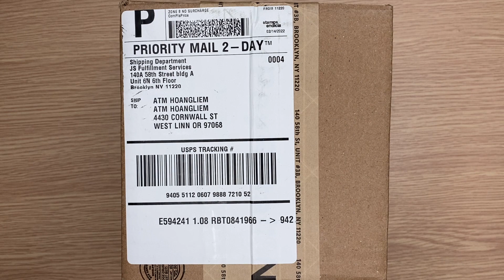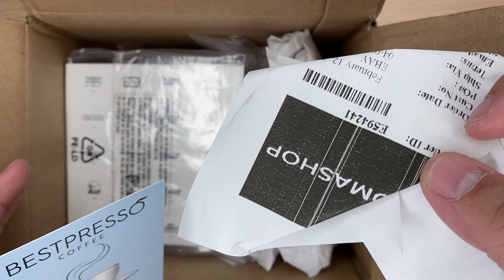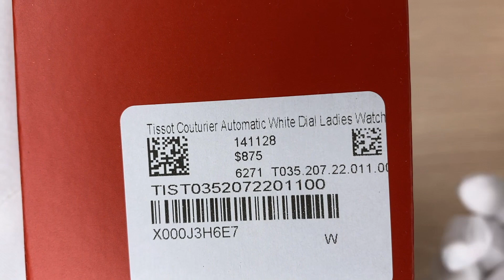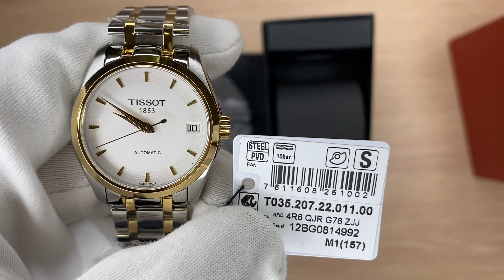Xship.vn: Tissot Couturier Automatic White Dial Ladies T035.207.22.011.00 (T0352072201100)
Tissot Couturier Automatic White Dial Ladies T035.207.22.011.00 (T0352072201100) có đường kính 32 mm và độ dày 10 mm. Mặt kính được làm bằng chất liệu kính sapphire. Khung vỏ được làm bằng chất liệu thép không gỉ 316L. Bên trong khung vỏ là bộ máy cơ khí có hỗ trợ lên cót tự động bằng chuyển động tự nhiên của cổ tay. Dây đeo được làm bằng thép không gỉ và được kết hợp bởi 2 tone màu bao gồm màu bạc của thép và màu vàng gold được mạ bằng công nghệ PVD.